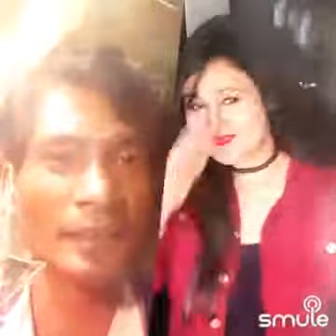Short - Kitaben Bahut Si" on pramendersingh